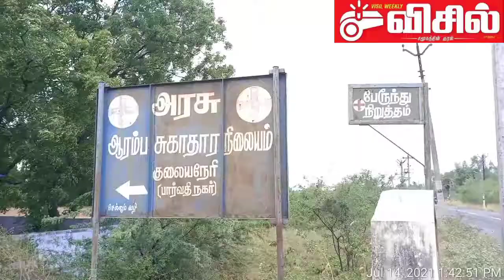தென்காசி அருகே பராமரிப்பின்றி இருக்கும் அரசு ஆரம்ப சுகாதார நிலையம்